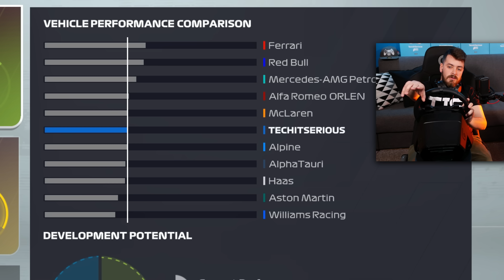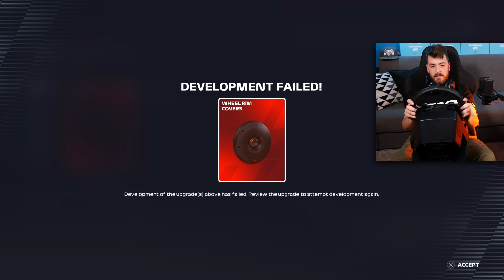ΤΡΑΓΩΔΙΑ ΣΤΗΝ ΑΥΣΤΡΑΛΙΑ! | F1 2022 CAREER #2 | TechItSerious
Η TechItSerious Motors είναι έτοιμη για το Grand Prix Αυστραλίας, αλλά ένα λάθος του Αλέξη οδήγησε σε άλλη μια τραγωδία!